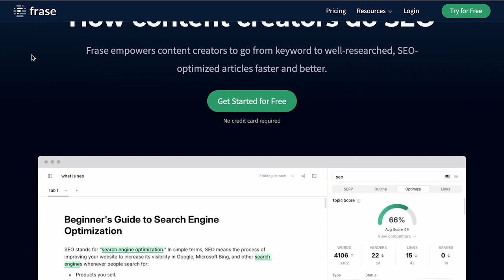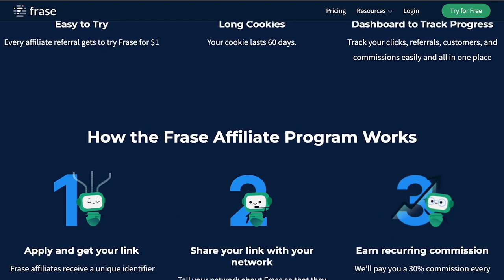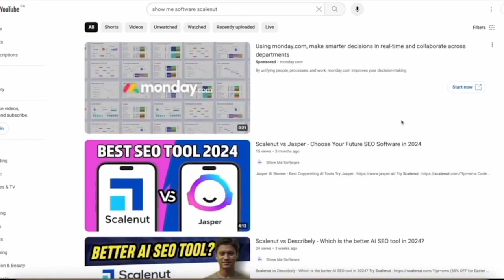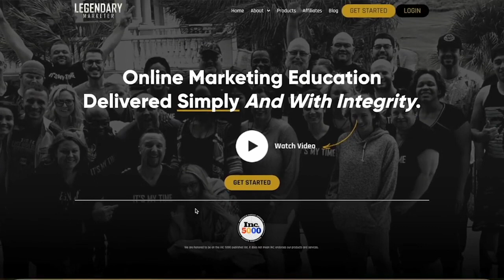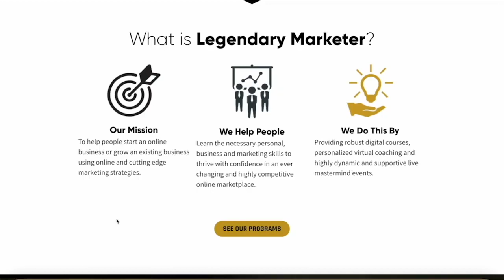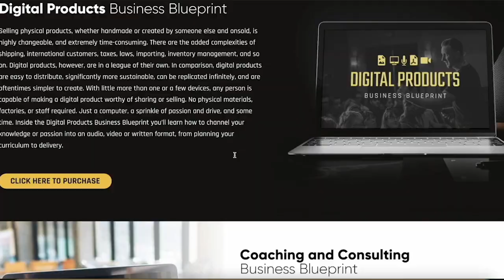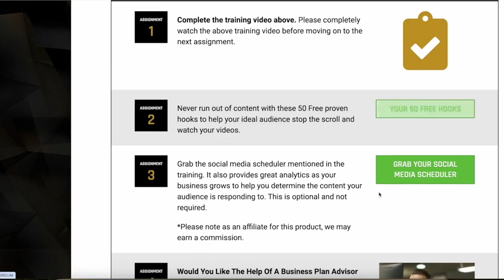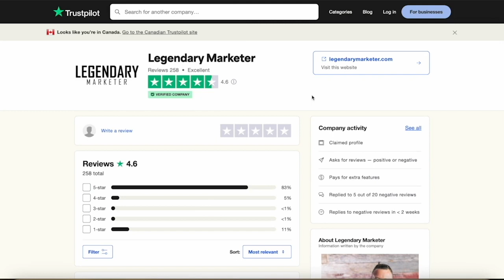Frase Affiliate Program - How much can you earn in 2025 | Legendary Marketer training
Want to learn the same strategies that expert marketers use to do affiliate marketing effectively? You can learn the basics in 5 days with this short, but highly valuable training.

Are you interested in the Frase Affiliate program and wondering about your potential earnings in 2025? Watch my comprehensive analysis where I discuss the commission rates, marketing tactics, and real earning examples. This video provides all the crucial information to help you decide if the Frase Affiliate program is right for your financial goals.

Later in the video, I will recommend the best training if you're new to affiliate marketing, the Legendary Marketers 5 Day Learn Launch Lead Challenge.